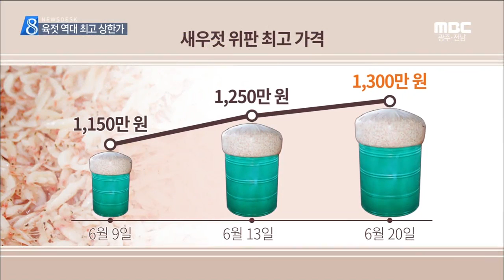[뉴스데스크]뉴스데스크 다시보기